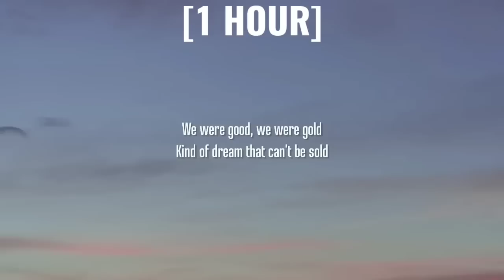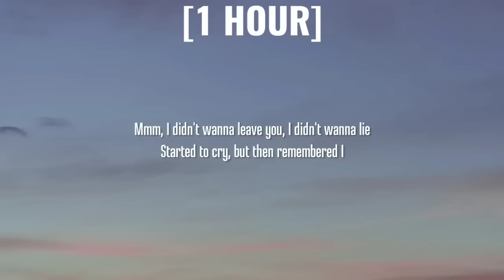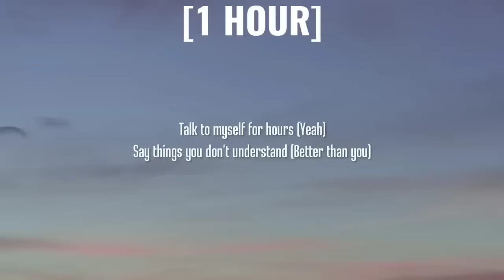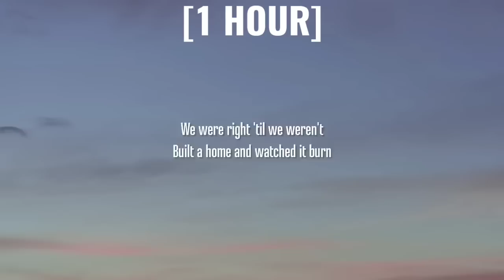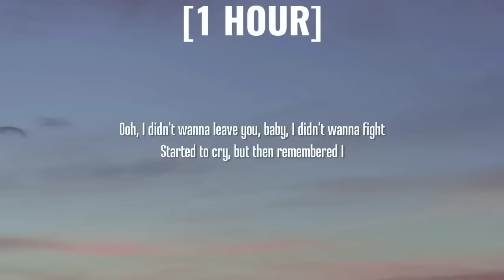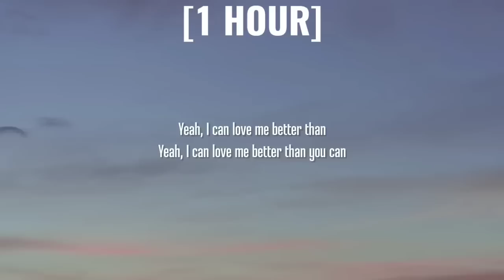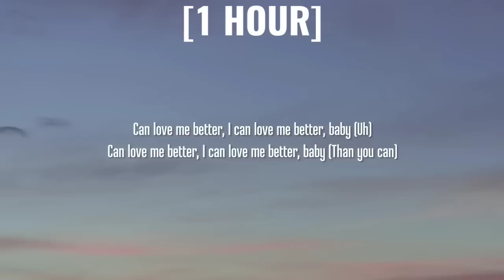Miley Cyrus - Flowers [1 HOUR/Lyrics] "I can buy myself flowers"